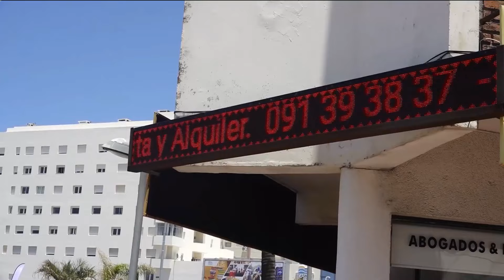VTV Noticias | Edición Central 30/01: parte 2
00:00 Alertan a turistas por estafas inmobiliarias.
01:43 Termas del Daymán registran buena presencia de turistas.
Temporada en Santa Teresa.
Carnaval 2024 con Nelson Burgos.
Investigan las cianobacterias del Río de la Plata.